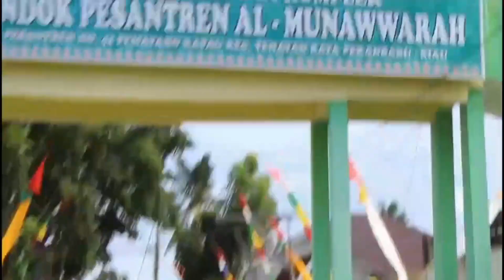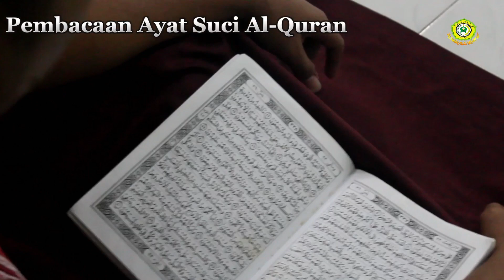Santri pulang ke kampung halaman | Libur Ramadhan 1444 H | Pondok Pesantren Al Munawwarah Pekanbaru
Libur di bulan puasa guna dan tujuan untuk mengaplikasikan ilmu yang selama ini telah ditimba di pesantren. Karena hakikat ilmu ialah untuk amal.